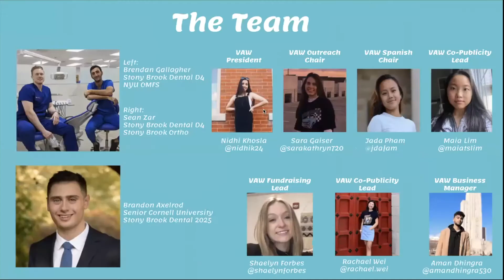Dentistry #8: DAT Prep Q&A with DAT Bootcamp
Join us for an open discussion about DAT preparation with members of the DAT Bootcamp team.

Featured panelists of this week:

Stephen Ray
The University of Tennessee Health Science Center, College of Dentistry

Jack Han
UCSF School of Dentistry